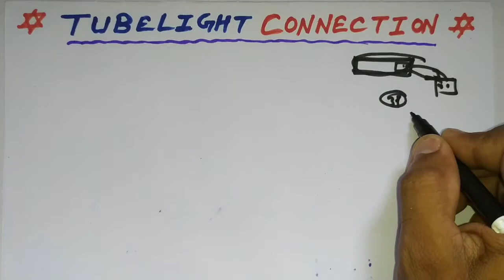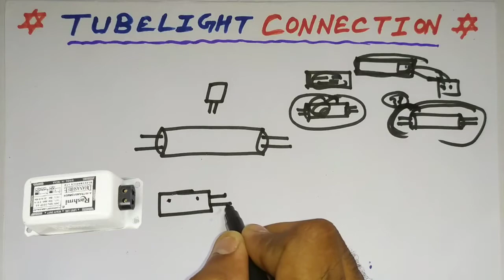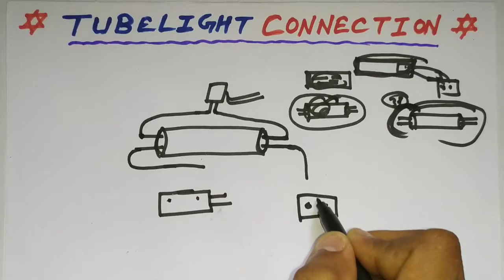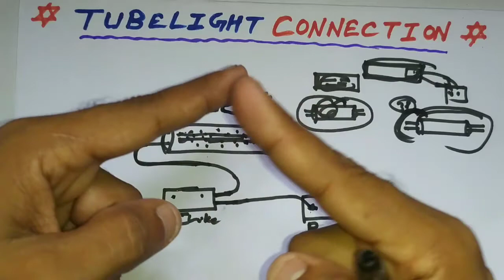How to Make Tube Light Connection in hindi | ट्यूबलाइट का कनेक्शन कैसे होता है | Tube Light wiring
Aaj is video me Tube light ka Connection ke bare me bataya hu. Asha hai ki video pasand Aayi hogi.

tubelight connection
how to make tube light connection
led tube light connection
tubelight wiringconnection
tubelight
tubelight ka connection
tubelight connection diagram
how to make tubelight connection
how to make led tubelightconnection
light connection
two tubelight connection with one choke
led light connection
tube light wiring connection
connection
tube lite connection wiring
fluorescent tube light wiring connection
40w tube light connection